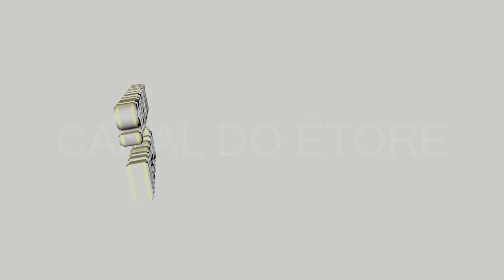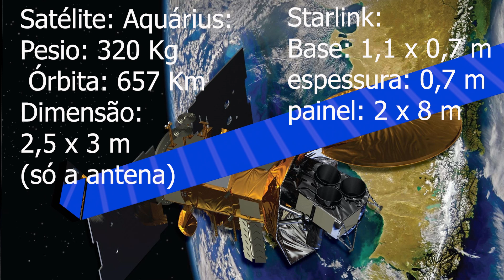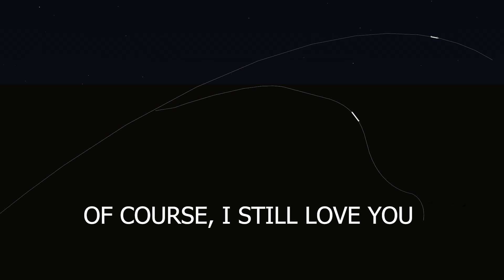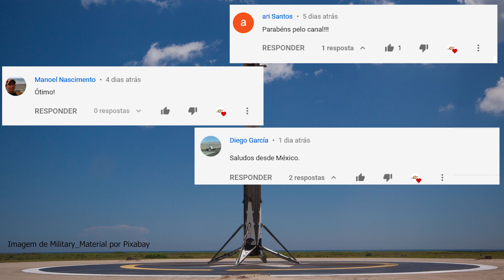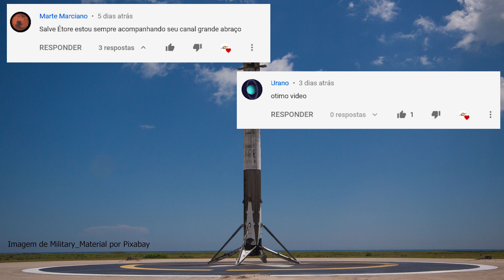#114 - O que são esses rastros de luzes no céu?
Misteriosos rastro de luzes estão sendo visto nos céus, veja neste vídeo o que são esses misteriosos rastros de luzes, e porque não são tão misteriosos.
A gigantes do ramos de espaçonaves SpaceX fundada pelo americano Elon Musk está lançando satélites sem parar, e colocando-os em órbitas para fornecer internet banda larga de qualidade para todo o mundo: são os compactos satélites Starlinks!

Gosta de novidade? Eu tenho:

Trilha sonora: The_Lone_Woodlouse